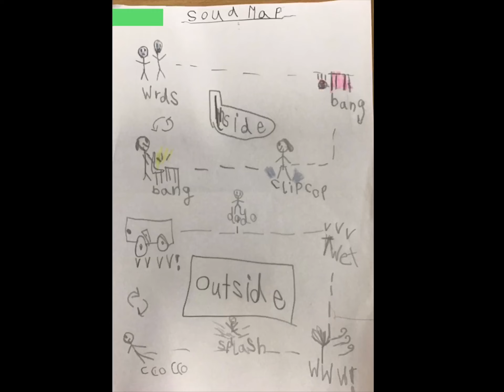Sound maps in P2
Author Jo Hall read the story ‘Jojo Gnome and The Sound Map’ to our infant children for World Book Day this week. She challenged the boys and girls to create their very own sound maps. Here is P2 rising to that challenge 🌟